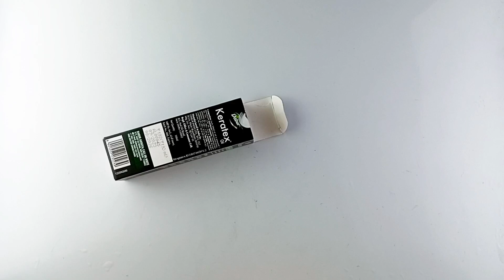How to make pencil box with waste Box / DIy pencil case / school craft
Visible crafts
Visiblecrafts
how to make pencil box
pencil box
how to make a paper pencil box